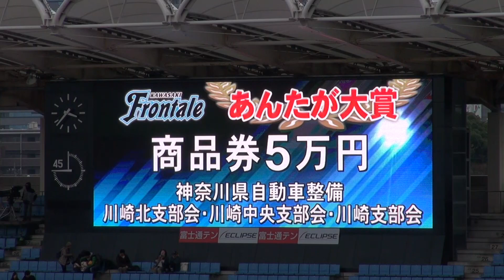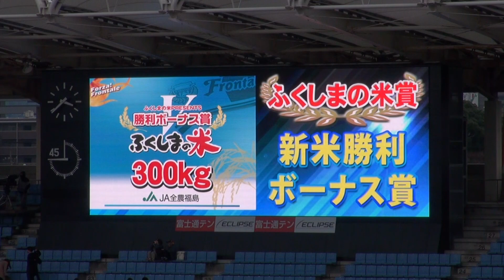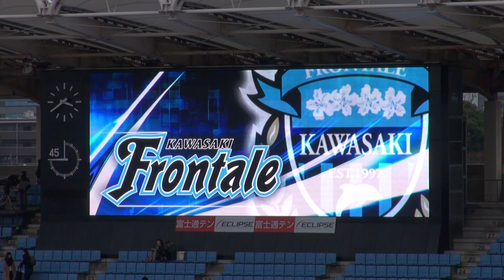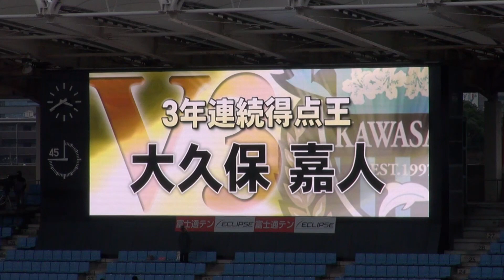【川崎フロンターレ】2015年11月22日 大久保嘉人得点王コメント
2015年明治安田生命J1リーグ2nd第17節 vsベガルタ仙台（＠等々力陸上競技場）

Jリーグ史上初3年連続得点王獲得